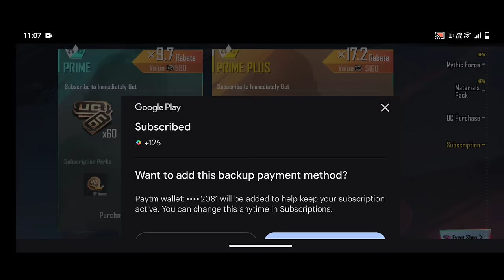😱 Shadow Altar Create Opening | Bgmi Shadow Alter Spin | Shadow Altar M416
Discription,

Name THORKS GAMING
Instagram I'd/kawaljit.singh.543
CLAN Name.    THORKS GAMING
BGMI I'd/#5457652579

Queries Solved :-
shadow altar create opening
shadow altar create opening bgmi
shadow altar crate opening
shadow altar spin
shadow altar m416
shadow altar bgmi crate opening
shadow altar pubg
shadowN altar create
shadow altar bgmi
shadow altar dragon adventures
new m416 crate opening
new m416 skin pubg
new m416 skin bgmi
new m416 crate opening bgmi
new m416 skin pubg crate opening
new m416 gameplay
new m416 crate opening pubg mobile
new m416 skin
new m416 crate opening shinobi
new m416 opening